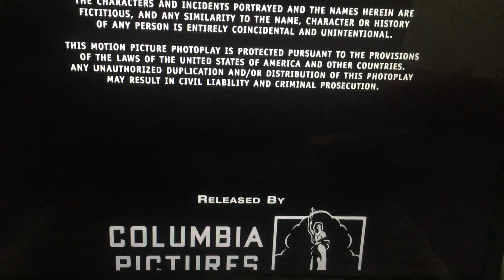Columbia Pictures (2004)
Columbia Pictures Presents and Revolution Studios “Hellboy” (2004)